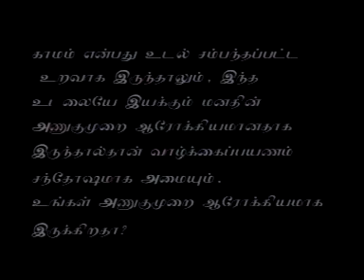What is Real Love or Self Image?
SELF IMAGE and Love

This Tamil Video describes Self Image of Girl and Sexual Abuse before Love.
Highly Inspirational Video by Red Ribbon Club Tamilnadu.